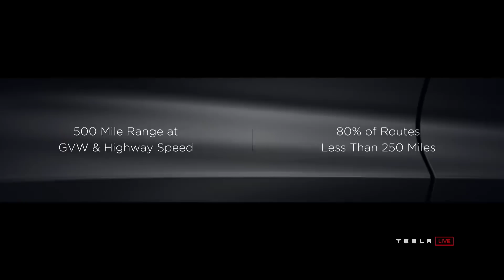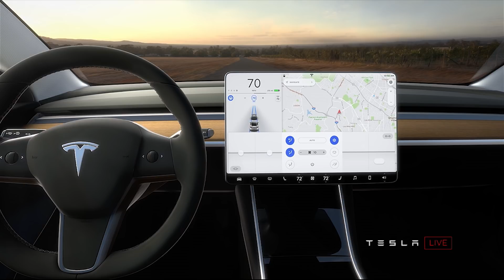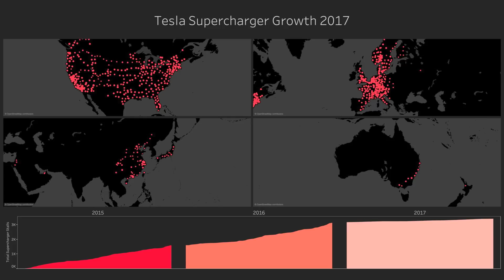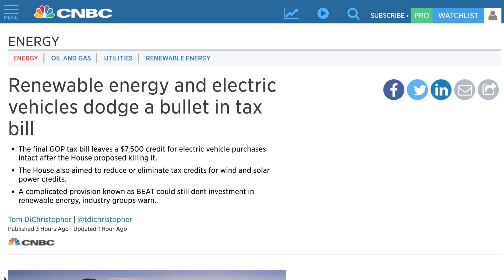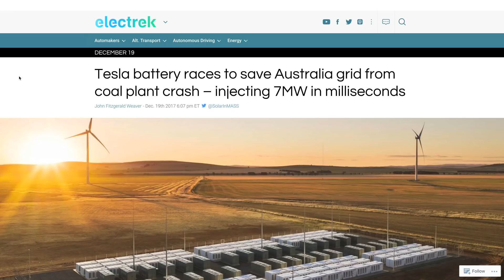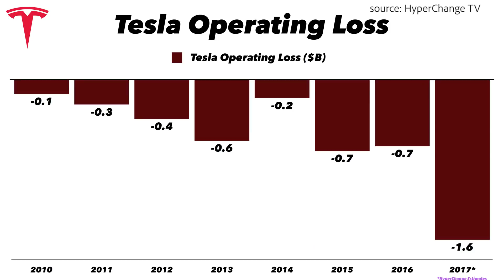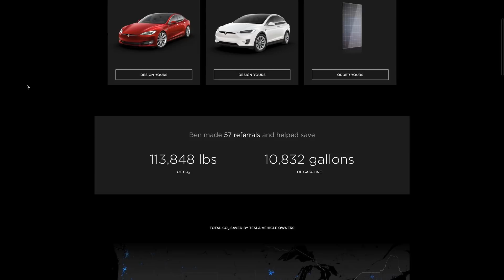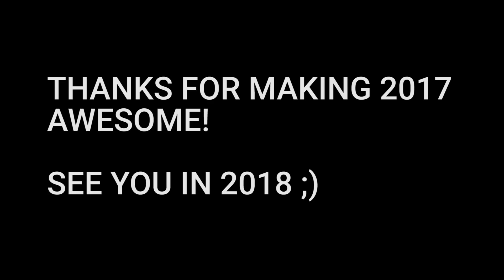2017 Was THE BEST Year in Tesla's History!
Because of YOU, Tesla and Teslanomics had a special year in 2017. Here's my recap for you.

Tesla Motors
* Tesla Semi Truck
    * 500mi Range
    * 180K Price on High End
* Tesla Roadster 2020
    * 620mi Range
    * 0-60 1.9 sec
    * 250K for Founder Series
* Tesla Model 3 Deliveries / Configs
    * July 28 Handover Event
    * Hundreds of customers taking delivery this year
    * Delay in ramp to March-ish

* New urban chargers - cool!

Tesla Deliveries
* Upwards of 100K in 2017
* Depending on Model 3
* Much more to come in 2018

EV Tax Credit Lives!
* 200K mark likely in Q2 of Next year

    * Largest in the world
    * Built in under 100 days
    * Coal-Fired Power Plant Failure in Dec
    * Battery responded I’m 140 milliseconds
    * 700 solar panels
    * 3,000 patients, 35 critically ill
    * Back online, more to come says Elon

* 11.5B in 2017
* 93% Compound Annual Growth Rate from 2010
* Revenue per Share ($1 in 2010 to $66 in 2017)
* 2.2B Gross Profit in 2017 (84% CAGR)
* 1.6B Operating Loss due to R&D